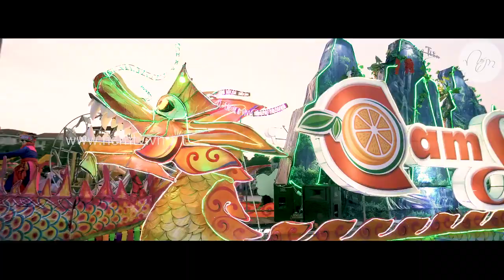Tuyên Quang MidAutumn Festival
Like some provinces and countries in Asia, Tuyen Quang also celebrates mid-autumn festival with traditional activities such as: parade the lantern, dragon dance, lion dance, five fruits tray decoration, etc.
However, there is a special thing that the Moon Festival is usually held from August 10th to August 15th Lunar calendar at center city in the form of a lantern competition. Every year, about 100 of the most beautiful lanterns are made by locals participate in the contest. These are giant colorful lanterns imitating the famous cartoon characters, 12 ornamental animals or historical relics of Tuyen Quang associated with the image of Uncle Ho. The most beautiful, unique and meaningful lanterns will be awarded from 30 to 60 million VND. Along with the lanterns competition, Tuyen Quang also organizes many other cultural activities such as National Costume Contest, Thanh Tuyen Beauty, Art Exchange between Northern Mountainous Provinces, Food Festival.
The Vietnam Guinness Book of Records acknowledged that the event has had the highest number of giant lanterns in the country, the largest fruit tray in Vietnam. The festival has become an important cultural and social event as well as a unique tourist attraction in Tuyen Quang city and it attracts a large number of domestic and foreign visitors.
If you have the opportunity to visit Tuyen Quang please find me for help